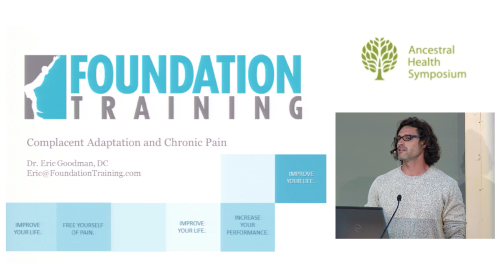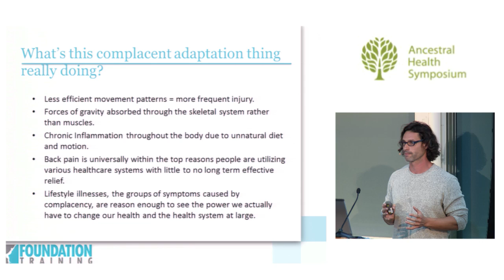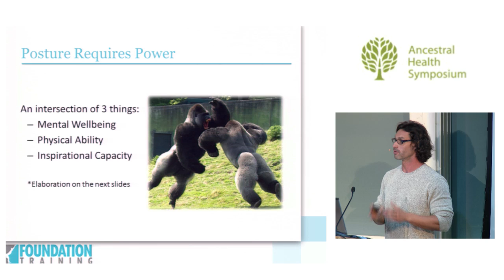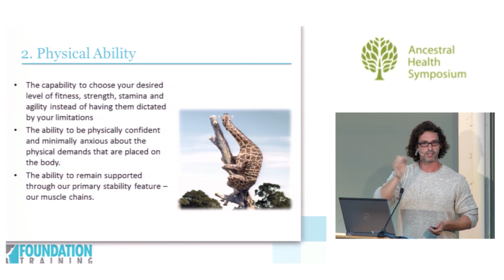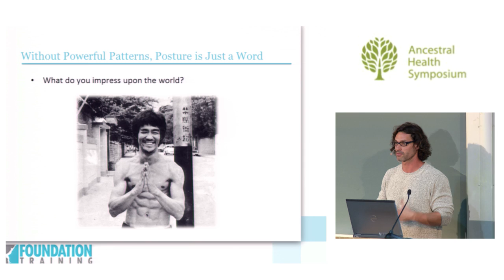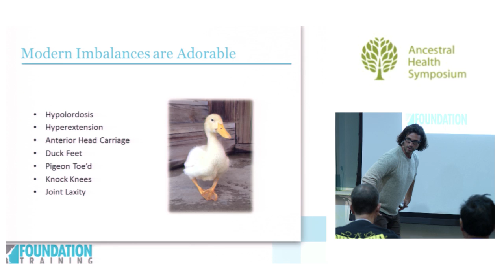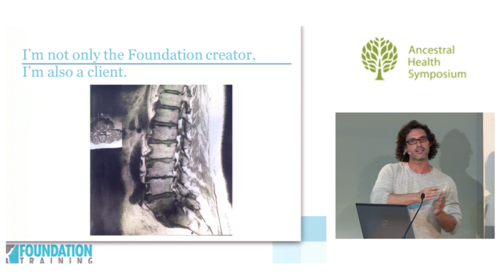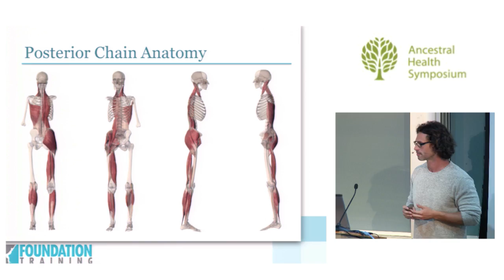Complacent Adaptation and Chronic Pain — Eric Goodman, D.C. (AHS14)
Bad backs, bum knees, chronic headaches and an unwelcome variety of other chronic ailments may be the true plague of modern society. We are complacently adapting to our seated and sedentary culture and it is deteriorating the natural movement of our muscular body as it clouds our mental clarity. Foundation Training is an innovative movement program that mitigates this damage and allows us to become pain-free, stronger and rather well postured, naturally. Foundation Training teaches the body to properly support itself by first strengthening the Posterior Chain to bring the body into better balance.